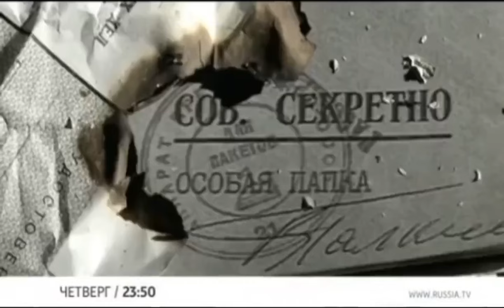Анонс "Скальпель для первых лиц. Тайная хирургия" (Россия 1, 13.03.2012)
23 августа 1983 года чилийскую границу легально пересек психолог из Колумбии Луис Артуро Перес. Почему пограничники не узнали в этом человеке одного из главных врагов режима Пиночета – "Товарища Лучо", Лидера коммунистов Луиса Корвалана?

Ответ на этот вопрос в мире знало всего несколько человек. Один из них – советский пластический хирург Александр Шмелев. Именно он в ходе секретной операции "Доминго" по заданию советского руководства изменил Корвалану внешность. Через несколько лет сам Шмелев погиб при неясных обстоятельствах.

Фильм раскрывает малоизвестные подробности беспрецедентной тайной операции по переброске Луиса Корвалана из СССР в Чили. Помимо этого, авторы фильма проанализируют роль пластических хирургов в новейшей истории. Порой именно эти медицинские специалисты стоят за кулисами важнейших политических событий. Но их участие остается тайной для широкой общественности.

Как советский хирург превратил корейского актера в Ким Ир Сена? Какие новшества разработал Институт красоты для "вождя народов" Иосифа Сталина? Почему товарищи по партии не узнали Эрнесто Че Гевару перед его отправкой в Боливию? Изменяли ли внешность знаменитым советским разведчикам? Какую операцию делали пластические хирурги президенту России Борису Ельцину в 95-м? Правда ли, что в ГДР существовала секретная клиника, где делали пластические операции международным террористам? Какую роль сыграла пластическая хирургия в карьере знаменитых политиков Америки, Европы и Азии? Фильм дает ответы на все эти вопросы.

Премьера! Смотрите по четвергам в 23:50